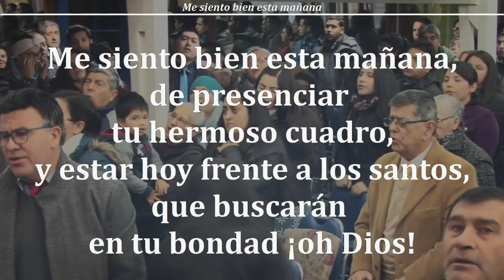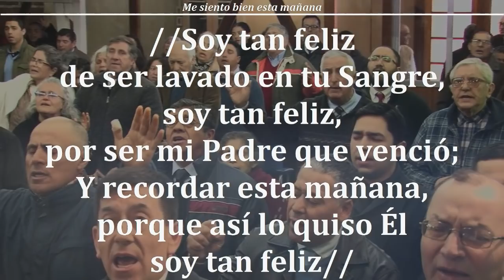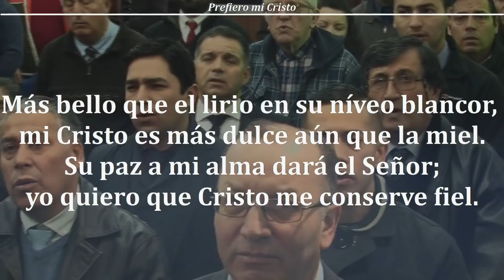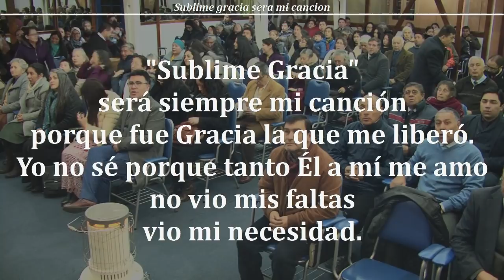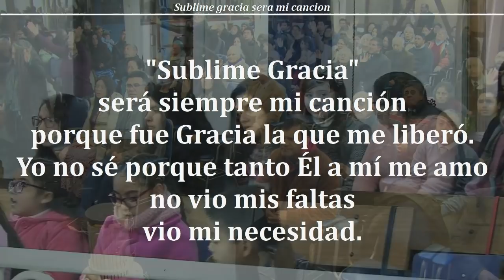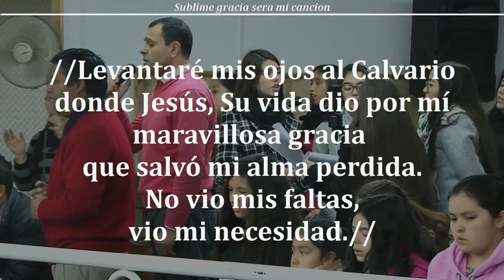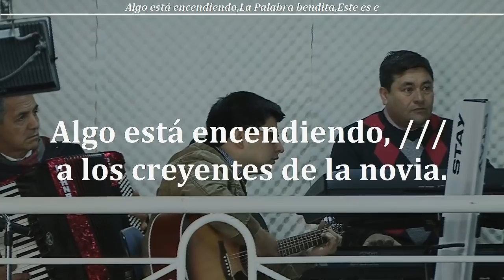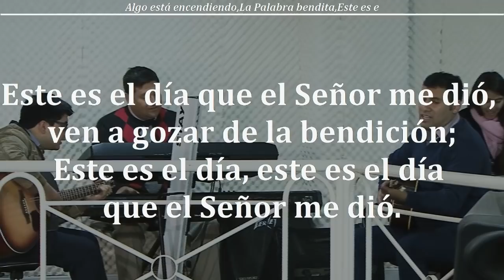Reunion Domingo 07/07/2019 - Devocional